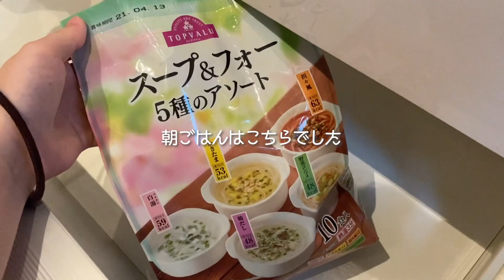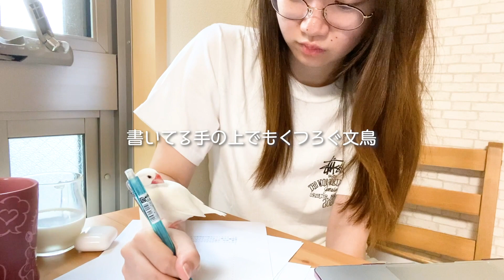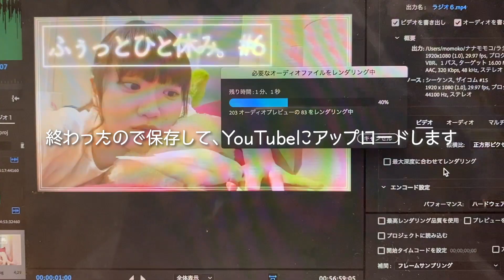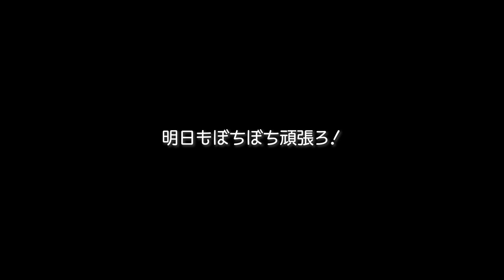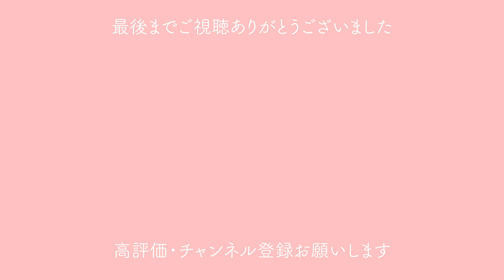【１日密着】24歳一人暮らし🏠家で静かに過ごすとある日のvlog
良かったらぜひお願いします👩✨

　　サブチャンネルでは…
　　・毎週月曜日ラジオ番組配信中📻
　　・生配信も不定期でやってます。お喋りしましょう😼

■ナナモモコって誰？
　20代オンナ。文鳥のふぅちゃんとのんびり暮らしています🕊❤︎
　ニックネームもんちゃん。ぜひ呼んで下さい！笑
　日常的な動画や踊ってみたなどアップしています🌼